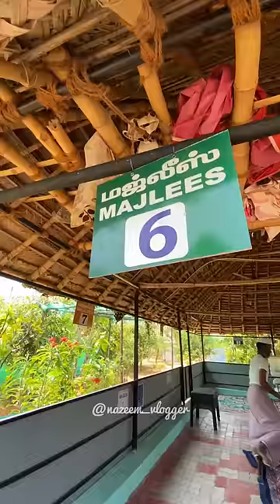🤤 Mulu Chicken Vachi Full Plate Mandhi ⁉️🥵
Location : thirumalai samuthiram village, olaiyur road backside to masjid, K K Nagar, Tiruchirappalli, Tamil Nadu 620021